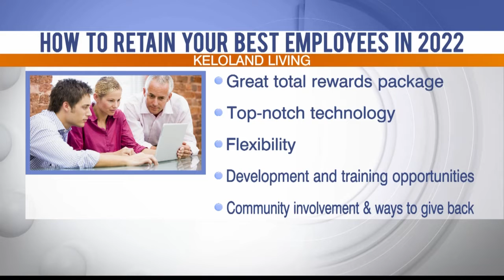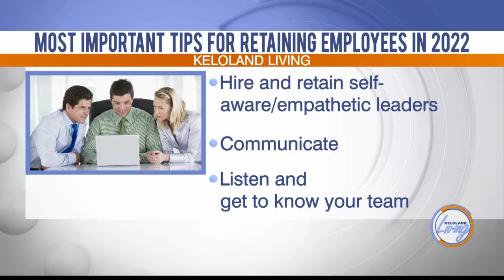KELOLAND Living: Retaining your best employees in 2022